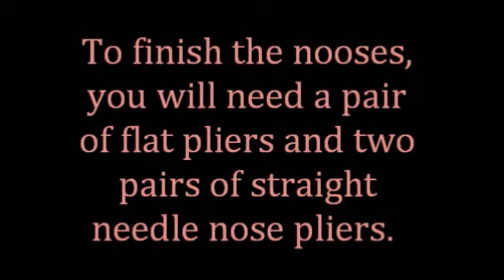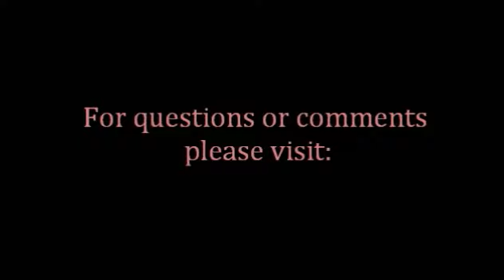Tying Double Nooses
This tutorial shows how to tie the double nooses that we use on our BC traps using nylon coated wire and crimps.